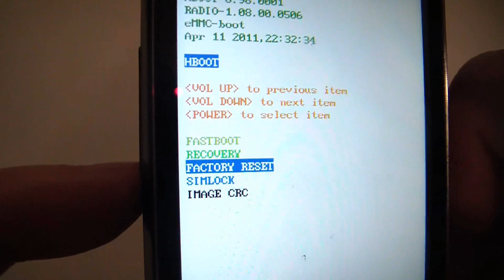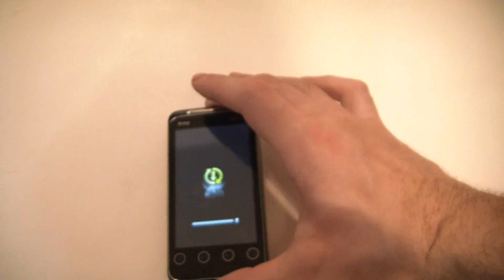How To Hard Reset An HTC EVO Shift 4G Android Smartphone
HTC EVO Shift 4G Hard Reset Tutorial.

For more step by step smartphone tutorials, repairs and tips check out